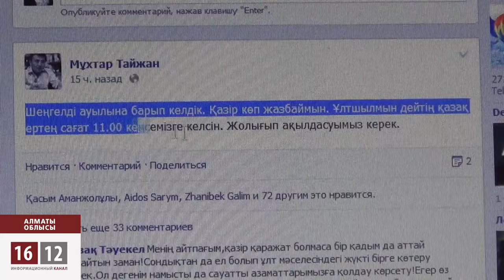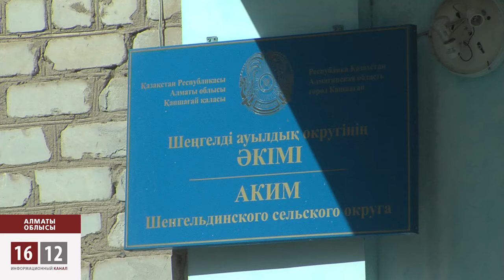Шеңгелдідегі қақтығыста бір адам қаза тапты / 1612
Алматы облысына қарасты Шеңгелді ауылында орын алған жастар арасындағы қақтығыстан 29 жастағы жігіт көз жұмып, екіншісі сол жердегі аурухананың жан сақтау бөлімінде жатыр.  Ал, сол азаматтарға оқ атты делінген екі күдікті іздестірілуде. Осы оқиғадан кейін шешен ұлтының екі азаматы қазақ жігіттеріне оқ атты деген ақпарат тарай салысымен, әлемуеттік желілерде бұл «ұлтаралық қақтығыс» деген сипат алды. Қайғылы жағдайдың болуына шын мәнінде қандай себептің болғанын анықтаймыз деп өздерін «ұлтшыл патриоттар» деп атайтын бір топ азамат оқиға болған ауылға барды